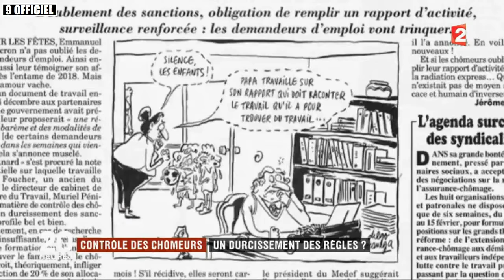Contrôle des chômeurs : vers un durcissement des sanctions ? JT du mardi 26 décembre 2017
JT du mardi 26 décembre 2017.